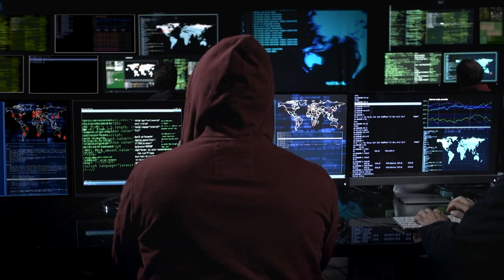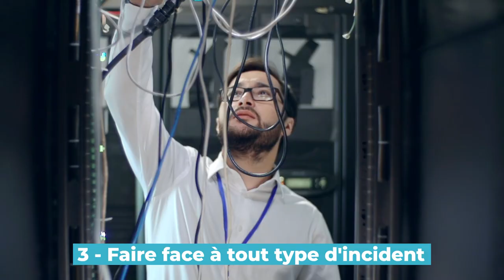Comment choisir la bonne solution de continuité pour vos clients en tant que MSP ?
Si vous regardez cette vidéo, c’est que vous voulez en savoir plus sur les solutions de continuité d'activité ou BCDR.
Aujourd’hui on va voir que ce n’est pas si compliqué d’installer une solution de continuité d'activité, que c’est accessible financièrement pour votre entreprise et que cela va améliorer la sécurité de vos clients et votre qualité de service.

Sommaire :
00:00 Introduction
00:53 Pourquoi la sauvegarde ne suffit plus ?
2:20 Comment choisir la bonne solution de continuité ?
4:55 Pourquoi il faut une solution standardisée ?